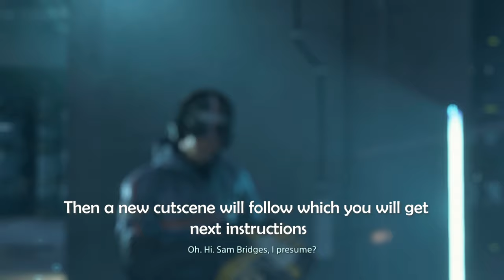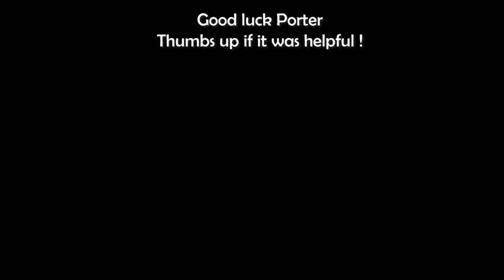Death Stranding Diffuse Nuclear Bomb for Fragile - How to enter South Knot City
Death Stranding How to enter South Knot City by diffusing Nuclear Bomb for Fragile.